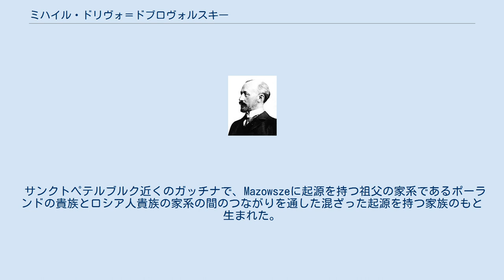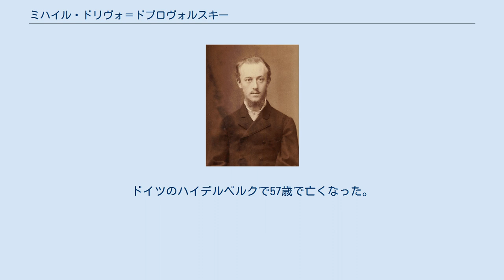ミハイル・ドリヴォ＝ドブロヴォルスキー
Mikhail Osipovich Dolivo-Dobrovolsky ミハイル・オシポヴィチ・ドリヴォ＝ドブロヴォルスキー（ロシア語: Михаи́л О́сипович Доли́во-Доброво́льский; ドイツ語: Michail von Dolivo-Dobrowolsky or Michail Ossipowitsch Doliwo-Dobrowolski; ポーランド語: Michał Doliwo-Dobrowolski; 1862年1月2日（ユリウス暦 1861年12月21日） – 1919年11月15日（ユリウス暦 11月3日））は、ロシアの工学者、電気工事士、発明家。
 サンクトペテルブルク近くのガッチナで、Mazowszeに起源を持つ祖父の家系であるポーランドの貴族とロシア人貴族の家系の間のつながりを通した混ざった起源を持つ家族のもと生まれた。
ロシアのアレクサンドル2世の暗殺（1881年）ののち、その政治的視点の迫害によりドイツに移住した。
ドイツのダルムシュタット工科大学で学び、1887年からAEGで働いた。
 22歳のときのドブロヴォルスキー 多相電気システムの創始者の1人であり（他はニコラ・テスラ、ガリレオ・フェラリス、Jonas Wenström）、三相発電機や三相電動機を開発し(1888年)、Y-Δ結線を研究した。
三相システムの成功は1891年のInternational Electro-Technical Exhibitionで展示され、ドリヴォ＝ドブロヴォルスキーはこのシステムを用いて176kmの距離を75%の効率で電力伝送を行った。
1891年には三相変圧器や短絡（リスかご）誘導電動機を作成した。
 1891年に世界初の三相水力発電所を設計した。
生涯で60以上の特許を取得した。
 1911年、ダルムシュタット工科大学から名誉学位を授与された。
ドイツのハイデルベルクで57歳で亡くなった。